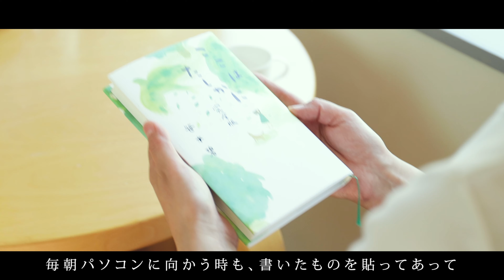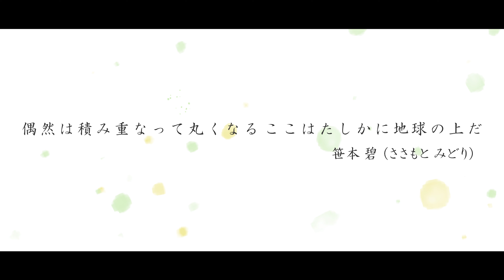偶然に (6月) - 美肌室ソラ 月ごとのショートムービー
2021年の月替わりのショートムービーは、
この歌をきっかけに感じたことを綴るvlogになりました。
早いものです、もう6月。

偶然は積み重なって丸くなるここはたしかに地球の上だ

笹本碧歌集「ここはたしかに」より

映像：山口明宏 @yamaguchi_akihiro

モデル：石山蓮華  @renge_ge

衣装協力：yee @yee_tyo

ヘアメイク：依田陽子 @americapin03

香り：かほりとともに、　沙里 @kahoritotomoni_sari

装花：ハナノヒト　太田瑞穂 @hananohito